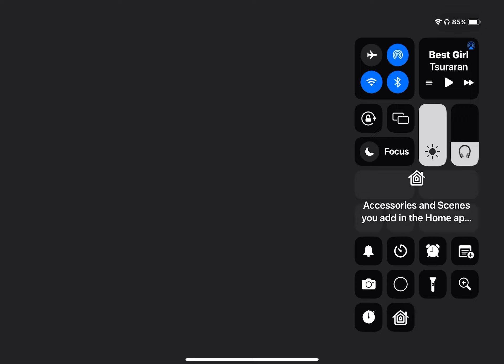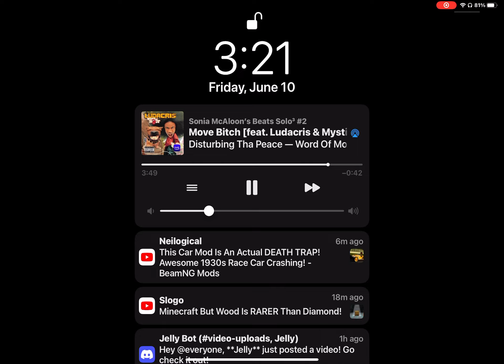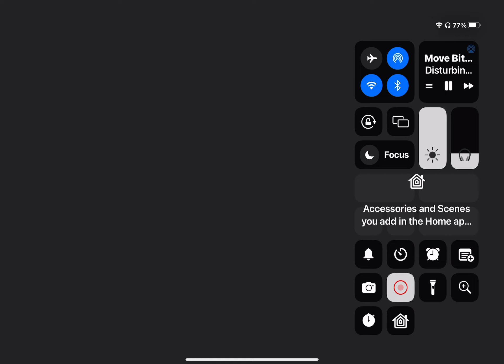Hcr2|CANYONEER 5!, cups, adventure, tasks and more!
Move B**ch - Disturbing tha peace
kind of weird vid
Forgot to change hcr2 name before recording 😂😉